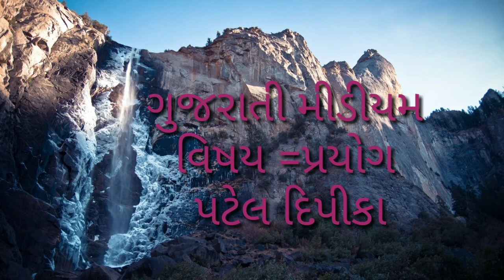GUJ MED PROYOG HAVA NU HALAN CHLAN